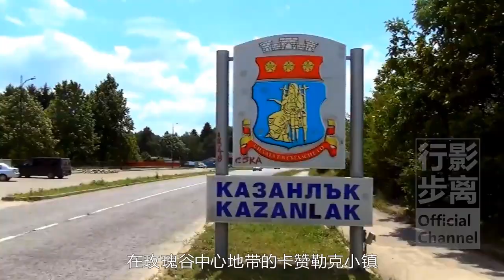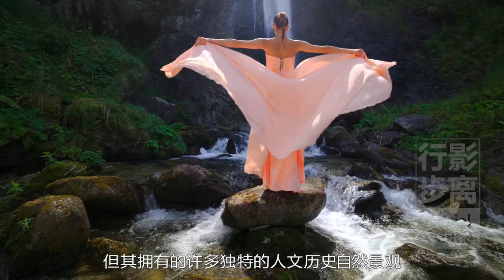在這個國家，點頭是不，搖頭是同意，你說奇葩不？歐盟最窮的玫瑰之國保加利亞，Momchilovtsi，Bulgaria，the poorest country of roses in the EU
還記得咱們聊過的保加利亞現實版上帝之眼嗎？其實保加利亞是個浪漫又富含異國情調的國家，尤其作為世界著名的玫瑰產地，玫瑰一直以來都是保加利亞的象徵。
位於巴爾干山脈南側登薩河谷的玫瑰谷，是保加利亞最有名的玫瑰產地，在長達一百多千米的河谷幾乎種滿了玫瑰花，經過300多年培植盛產7000多種玫瑰，其中有一種卡贊勒克玫瑰特別紅特別香，相傳是女神用自己鮮血澆灌出來的，在保加利亞玫瑰採摘也是最古老和最傳統的習俗之一。
在玫瑰谷中心地帶的卡贊勒克小鎮，有一座公元前4世紀古老的色雷斯古墓，古墓是以繪畫而聞名被收入世界遺產名錄。
保加利亞在傳統上是一個農業國，玫瑰、酸奶和葡萄酒在國際上比較出名。自1989年與蘇聯分手後保加利亞人民生活水平下降了40%，從97年開始經濟才慢慢恢復，雖然在2007年加入了歐盟，經濟上取得了重大進展，但卻一直被認為是歐盟成員國中。最窮，最腐敗，新聞自由度最低的國家，有趣的是，保加利亞很多年長的人都會一點點俄語，與其他前東歐集團國家不同的是，大多數保加利亞人不會對俄羅斯人感到憤怒或怨恨，但他們對土耳其人的歧視卻很普遍。
近年來保加利亞的旅遊業漸漸有所發展，尤其是酸奶村吸引來越來越多的中國遊客。其實在保加利亞還有很多景點都可稱得上是氣勢宏偉精美絕倫，位於首都索菲亞市中心亞歷山大涅夫斯基大教堂，是巴爾幹半島最大的東正教教堂，這是來到索菲亞的遊客必打卡的標誌性景點。
高度可達200米的貝洛格拉奇克岩石，是保加利亞唯一被提名為全球新七大自然運動的地標，而連接多瑙河和愛琴海的貝洛格拉奇克堡壘也以險要著稱。
對於多山景美的保加利亞，最受歡迎的旅遊方式是徒步旅行或者摩托車越野。當駕駛摩托車在山脊上小心前行的時候，也許心裡面所有的煩惱和憂鬱都會立即煙消雲散，這時候確實是保命要緊。
當然徒步旅行才是更安全的，尤其是4-5小時的里拉七湖漫步，完美的欣賞眼淚，眼睛，腎，雙胞胎，三葉草，魚湖，下湖這七座高山湖泊的優雅美景，也許這一生都會念念不忘。
在保加利亞鬱鬱蔥蔥的山谷中，同樣坐落著許多寧靜純樸的小村莊，人們更喜歡穿著民族服裝歡歌跳舞，保加利亞擁有歷史悠久的合唱藝術傳統，所以這裡的合唱隊都是非常有名的。
保加利亞是中歐與中東之間的一個重要中轉國家，其鐵路和公路網都很密集。不過在這裡開車一定要注意白天也要打開車燈，否則會被罰款25歐元，
保加利亞的物價不高，有些商品只有西歐物價的一半，但在一些山區和黑海沿岸的度假勝地，會有很多的小販糾纏不休的售賣當地特產。
不過總的來說，保加利亞是一個生活環境比較健康的國家，儘管一波三折的社會制度嚴重影響了經濟發展，但其擁有的許多獨特的人文歷史自然景觀，一定會吸引來越來越多的歐美甚至亞洲遊客，其實衝著世界聞名的玫瑰精油，很多人就想去轉一轉了，你覺得呢？
最後提醒大家，這個國家還有最奇葩的事情，那就是在這裡點頭代表不，而搖頭代表是的意思，與點頭yes搖頭no整個一滿擰，所以千萬不要搞錯了哦。
⇲ 更多視頻專輯 ⇲⇲⇲
【行影步離】 ⇲  國際版分區專輯  ⇲
【行影步離】 ⇲  國際版分類專輯  ⇲
【行影步離】 ⇲  國內版自駕游專輯  ⇲